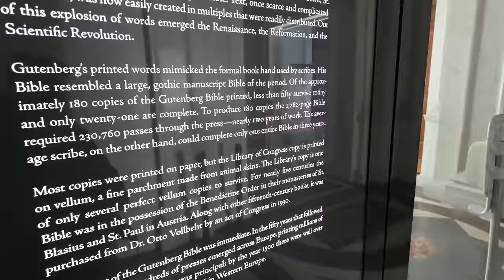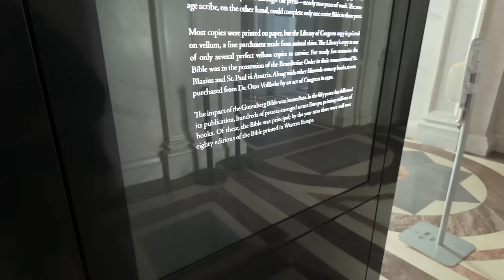Library of Congress Christmas Tree Shines in the ornate surroundings, and Marine One departs Crown.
Marine One left the White House this morning almost right on time (which is really rare) and then I went up to the Library of Congress where I show you some of the amazing architecture and the beautiful Christmas tree. Sadly the day ends with no donuts.

2023 Camera Gear

Camera 1: DJI Osmo Pocket 3 (used when walking and biking)
iPhone SSD Drive
Camera 3: Sony A7IV (used for long-distance shots and still photography)
Camera 4: iPhone 14 Pro (backup camera)

Miles I walk per day:
 Stay at home day: 3-4 miles
 Normal day:  4-7 miles
 Good hike day: 7-10 miles
 Best day: 25 miles